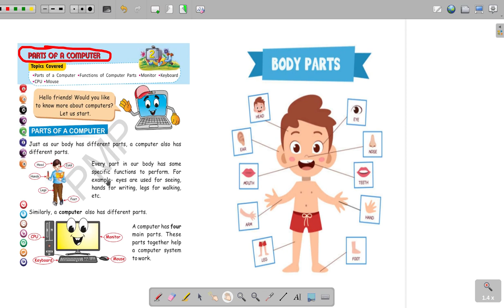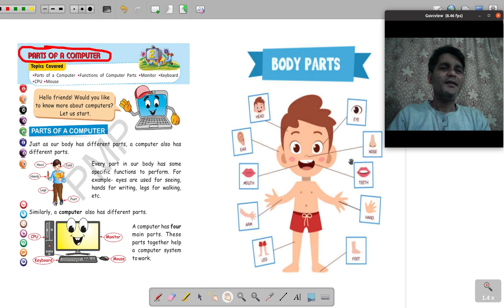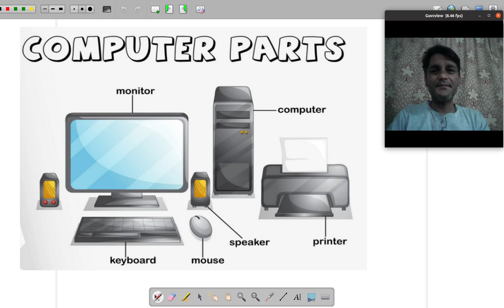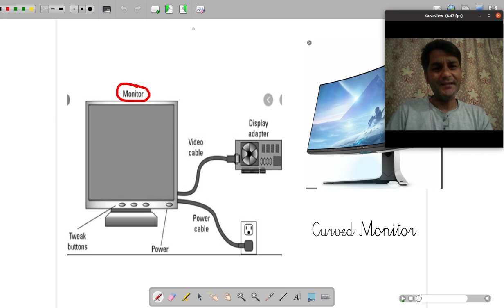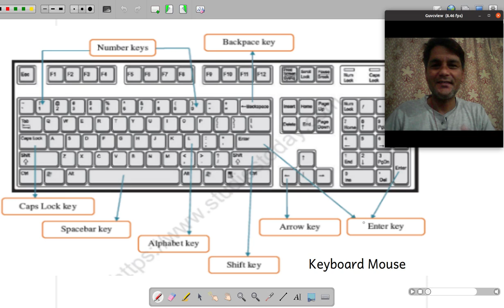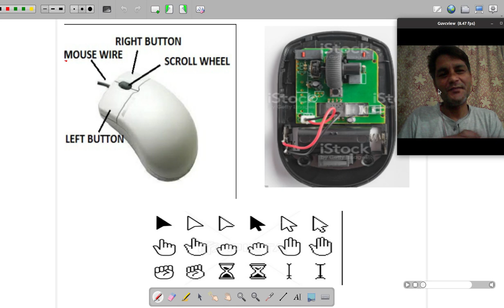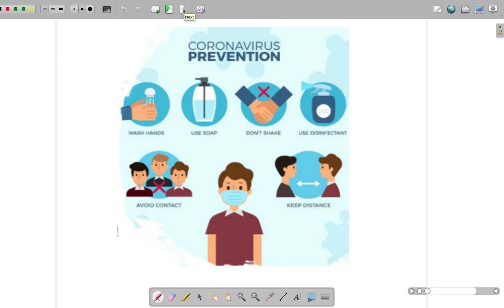Computer Parts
Computer Parts & functions